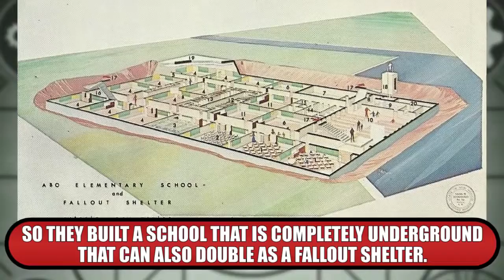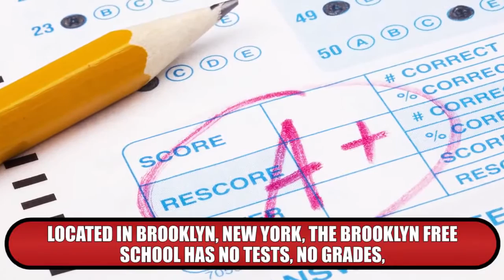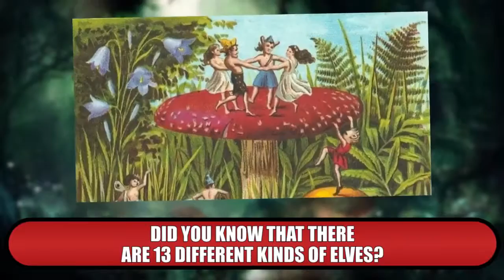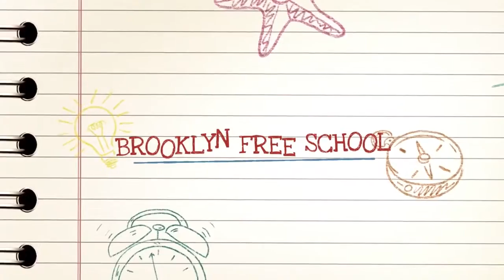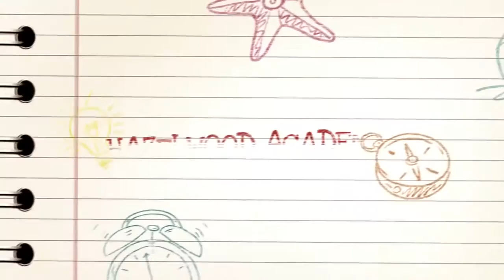10 Unusual Schools You Wont Believe Exist!